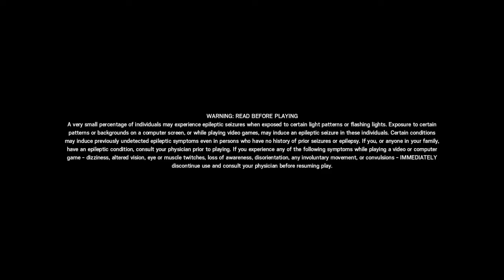Tom Clancy's Rainbow Six® Siege_20200804002836